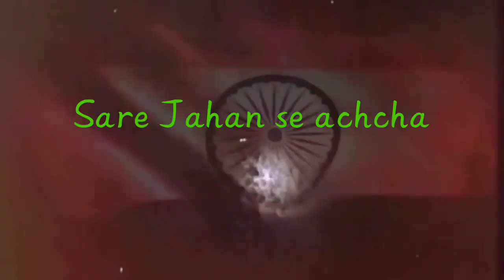26 January special status video//Republic day special status video//Happy republic day.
happy republic day
happy republic day whatsapp
26 january special
26 january special status
26 january special status video
26 january special shayari
26 january special new video
26 january whatsapp status video
26 january status whatsapp
26 january special status video
26 january special status shayari
26 january new whatsapp status
26 january coming soon 2023
26 january coming soon
26 january coming soon video
coming soon 26 january
coming soon 2023 26january
26 january special status video 2023
26 january special shayari 2023
26 january whatsapp status 2023
26 january coming soon whatsapp status 2023
coming soon whatsapp status 26 january
26 january whatsapp status video download
26 january whatsapp status video download
26 january whatsapp status video download 2023
26 january whatsapp status in hindi
26 january indian army whatsapp status
26 january best whatsapp status
26 january whatsapp status download
26 january 2023 whatsapp status download
26 january song whatsapp status download
26 january ka whatsapp status download
26 january whatsapp status video download mp3
26 january whatsapp status hindi video
whatsapp status 26 january in hindi download
happy republic day 26 january 2023 whatsapp status

26 January WhatsApp status video
26 January WhatsApp status
26 January ka gana
26 January 2023 ka status
26 January WhatsApp status 2023
26 January new status video
26 January new video
happy republic day 2023 status
happy republic day 2023 WhatsApp status
happy republic day 2023 status video
2022 ka happy republic day status
2022 ka happy republic day status video
26 January status
26 January 2023 status
26 January WhatsApp status
26 January WhatsApp status video
new 26 January status video
New 26 January 2023 status
happy republic day Instagram trending status

happy republic day status in Black screen

26 January status in Black screen
4k 26 January status
Republic day status 2022, happy republic day status
2022, 26 january status, republic day status
26januarystatus
26 January status video
26 January WhatsApp status
republic day ka speech
republic day WhatsApp status video
republic day 26 January ka statusJanuary WhatsApp

status video

26 January WhatsApp new status
26 January status
26 January 2023 ka status video

2023 ka status videoo

26 January 2023 ka status